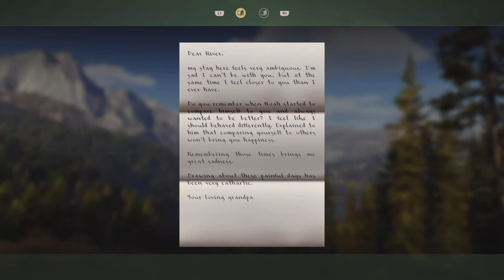Meat is the Answer (Comic Book #3) | Way of the Hunter (PS5 4K)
Harvest 1 omnivore (either fox or badger).
Harvest 1 herbivore (either mule deer or white-tailed deer).
Check the mailbox.